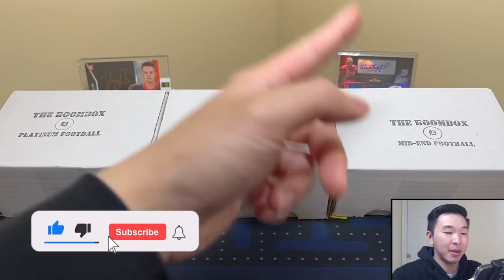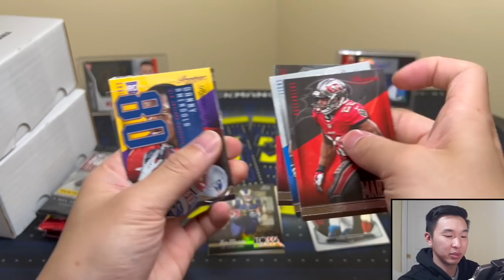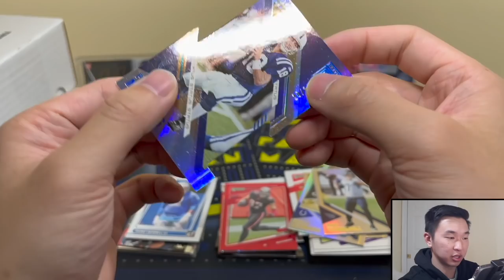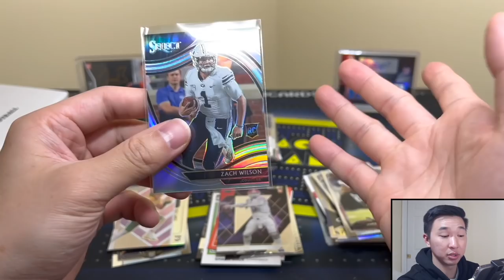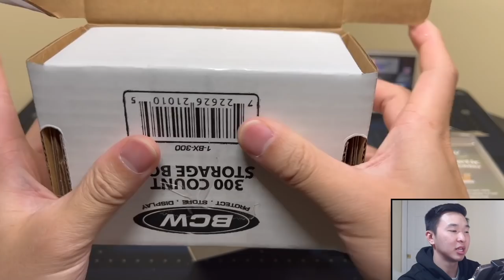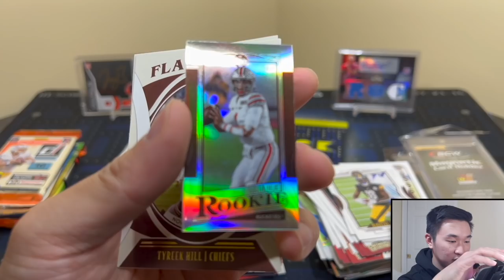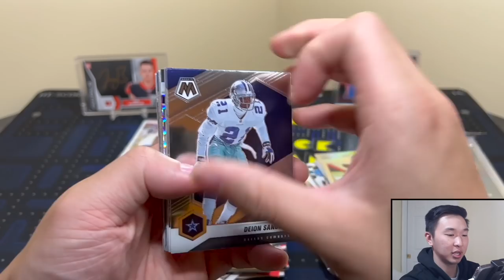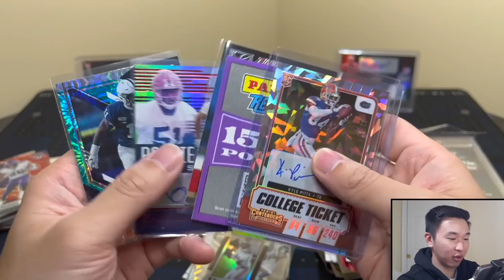AMAZING PULLS!🔥🤯 | Opening February's Elite, Platinum, & Mid-End Football Boomboxes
I am opening/reviewing the Elite, Platinum, & Mid-End Football Boomboxes from The Original Boombox for our next sports card pack break/unboxing! These boxes are for the month of February. Each box comes with 6-10 hobby, no huddle, or retail packs and some supplies (one-touch mag or screw down holder). See below for more info on each format. Head over to their site to see the current prices, packs, and promotions! ⬇️

Elite: $260 per box. Featured packs include 2021 Panini Mosaic Hobby, 2021 Illusions, 2021 Certified, 2021 Donruss, 2021 Donruss Elite, 2021 Contenders Draft Picks

Platinum: $140 per box. Featured packs include 2021 Illusions, 2021 Donruss Elite, 2021 Donruss, 2021 Prizm Draft H2, 2021 Chronicles DP Hobby

High-End: $90 per box. Featured packs include 2021 Donruss, 2021 Elite Asia Tmall, 2021 Prizm DP H2, 2014 Donruss Elite

I am giving big cards & boxes to multiple lucky winners for our Super Bowl giveaway! Here are the steps to enter:

1.) Like this video
3.) Follow me on Whatnot (Username: Packman. Use this link to sign up (free) and get $10 in free credit!)
4.) Be present in my Whatnot live stream, with your account set up, when the free items are being given away (Stream will be on 2/12 @ 9:30 PM EST. I’ll post reminders on IG & Whatnot followers will get a notification)

The winners will be drawn randomly during my stream on Whatnot from the eligible users currently in the stream. The Immaculate cards will be given away using the “random hit” format. Winners for the other items will be randomly drawn. Users must have their shipping & payment info added to their account so they can add their name to the giveaway pools (you won’t be charged for anything). Only one entry is allowed per person. To make it fair to others, please do not make additional entries on multiple accounts.

I’ll have various football and basketball retail products, free giveaways, random NBA basketball trading card hobby pack openings, episodes of Packs In Paradise, 2021 Panini Mosaic Football FOTL, 2021 Prizm Football, 2021 Contenders Football, 2021 Immaculate Football, 2021 Donruss Optic Football, 2020-21 Panini Contenders Optic Basketball Asia Tmall, 2020-21 Mosaic Basketball retail, 2020-21 Illusions Basketball retail, 2020-21 Chronicles Basketball Retail, 2020-21 Immaculate, 2020-21 Flawless, 2021-22 Prizm Draft Picks, 21-22 Flawless Collegiate, 2021-22 NBA Hoops, 21-22 Donruss, 21-22 Donruss Elite FOTL, 21-22 Origins, 21-22 Contenders, repack reviews, spending challenges at card shows, some big mail days, beginner collector tutorials/how-to's, my thoughts on sports card investors / investing, and much more in the near future! I buy all my boxes from Panini Direct (their site & app), my LCS (local card shop), and online retailers/sellers.